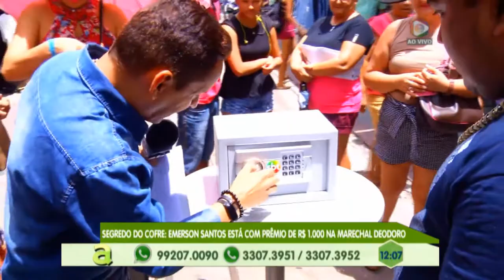No quadro Segredo Do Cofre, jovem acerta os números e ganha 1.000.00 R$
02º BLOCO AGORA 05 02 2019 - No quadro  Segredo Do Cofre, jovem acerta os números  e ganha 1.000.00 R$